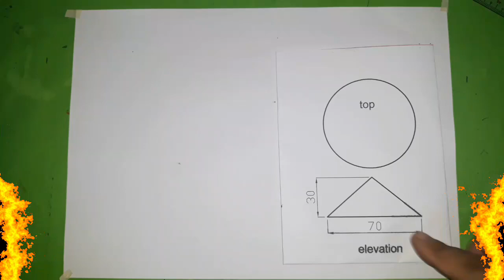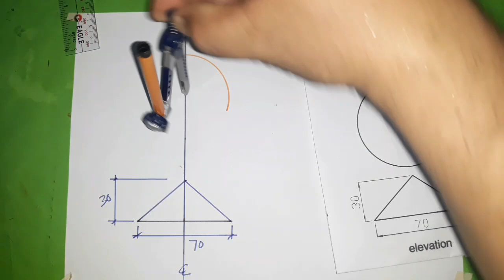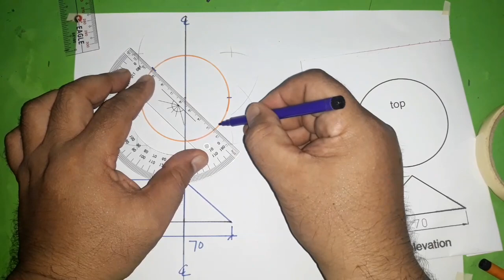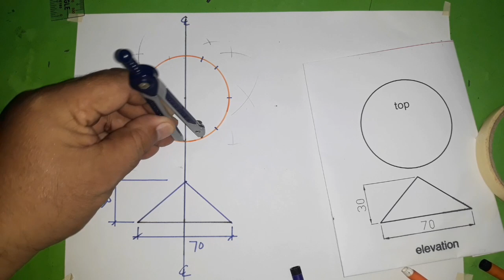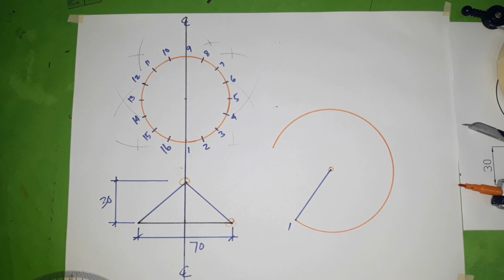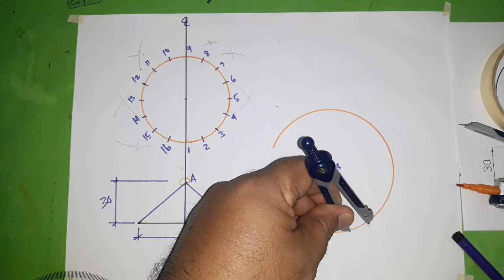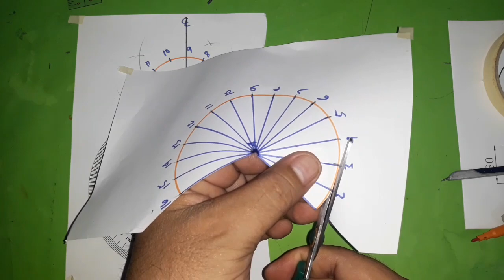Duct layout for Beginners